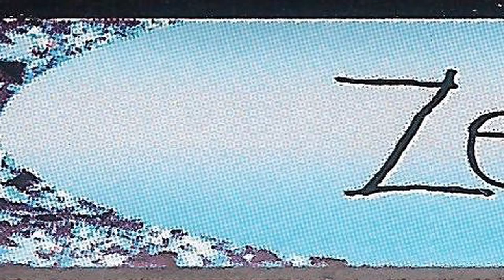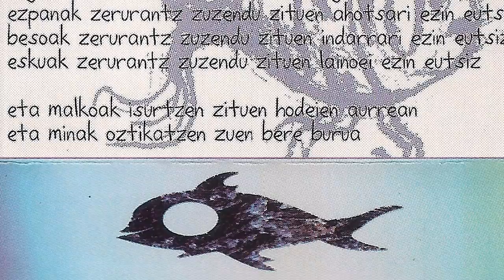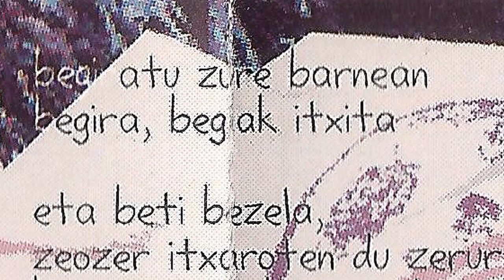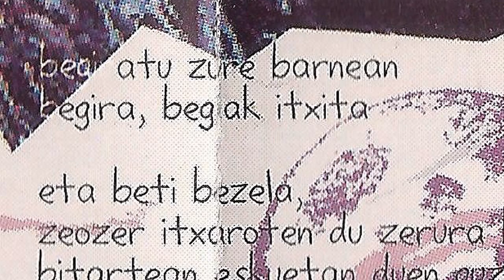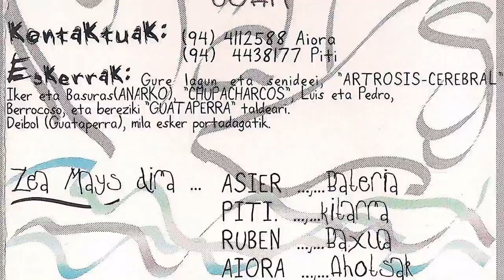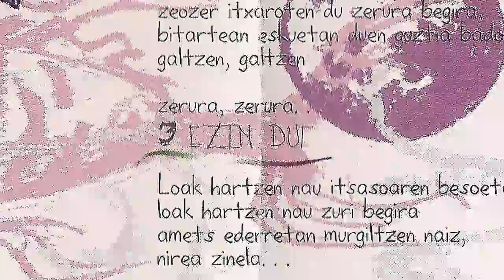ZEA MAYS - Zerura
Banda formada en Bilbao en junio de 1997 por Asier Basabe (batería), Ruben Gonzalez (bajo), Iñaki Imaz (guitarra) y Aiora Renteria (voz). Ese mismo verano graban una maketa de siete temas en un cuatro pistas y en noviembre del 97 es premiada en el VII concurso de maketas de Euskadi Gaztea. Este premio les da un gran empujón y les permite dar varios conciertos por Euskal Herria. Posteriormente son clasificados en el X concurso pop rock Villa de Bilbao siendo premiados como mejor banda euskaldun. El tema "Zerura" que aqui podeis escuchar es de aquella maketa que grabaron en el 97´.